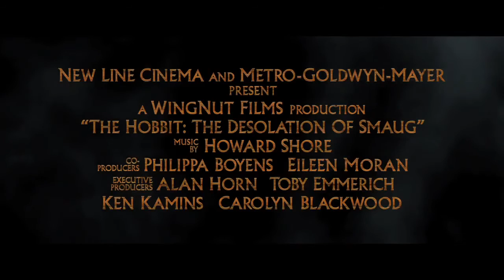The Hobbit: The Desolation of Smaug - Official Trailer (2013)